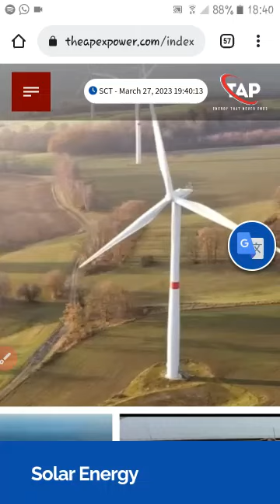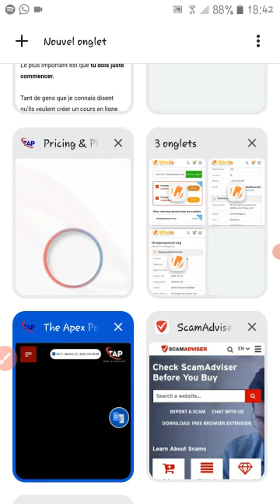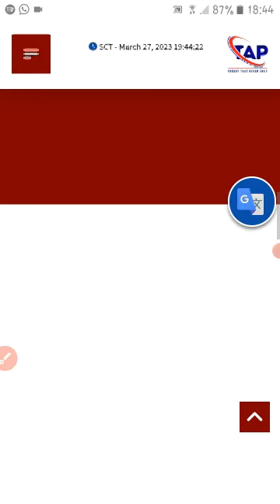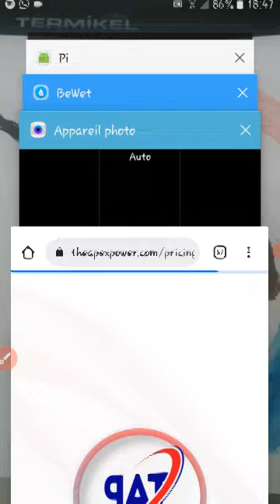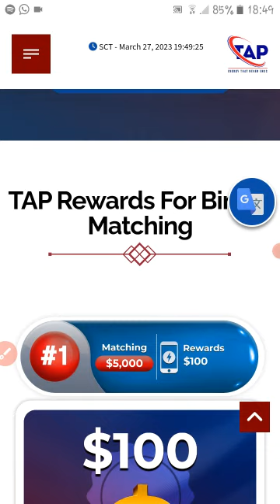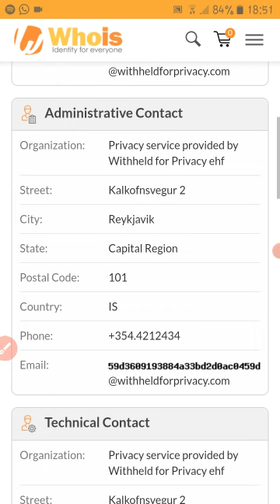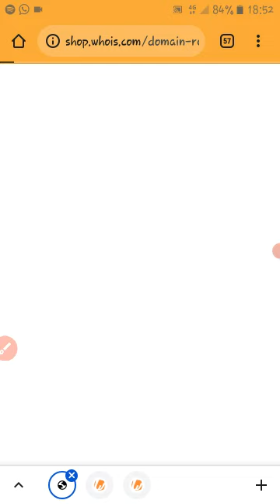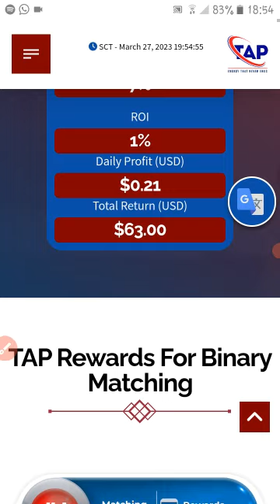R.O.O En: Is TAP a Scam or Not? A Must Watch Video before Taking Part in it!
Hello all,

TAP: The Apex Power SCAM OR NOT?

 before thinking of joining this bzness TAP (theapexpower.com   #  theapexpower.org); don't be foul again and again with this online opportunies which give us big ROI and PROFIT; try doing your own investigations (always) through the three SITES I presented here.

Mak!